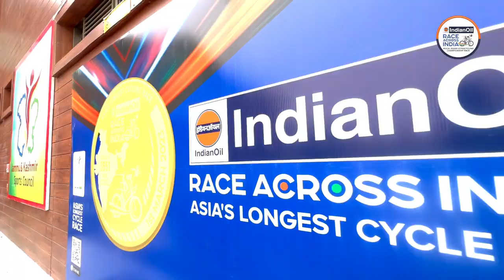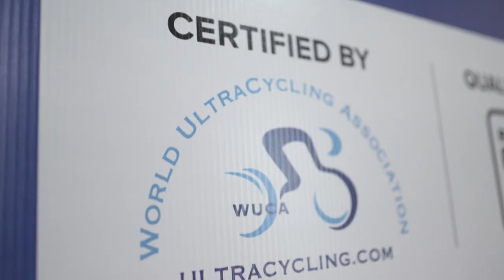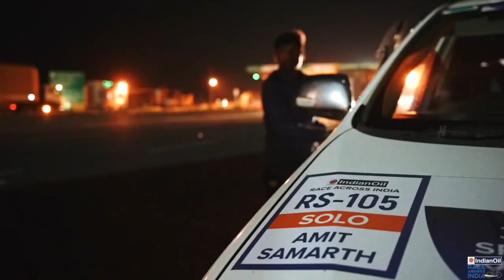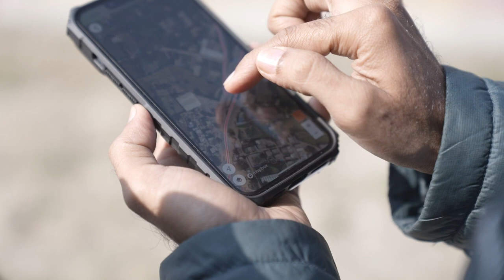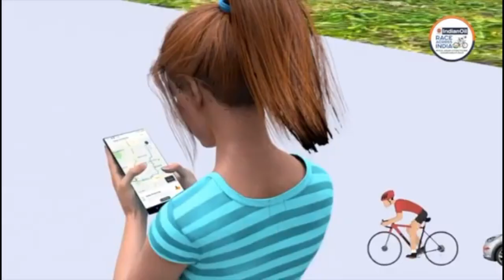The Making of the longest cycling race in the history of Indian Sports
Organizing the longest cycling race seemed impossible until we saw how each individual of the organizing team was expert in their own genres. From the race preparations, to the planning that happened to the T,  to the number of participants who joined for the very first edition, to their stories that got celebrated, to the feel of the entire race and most importantly 0 accidents !! Super grateful for all the brands that got associated with Race Across India - 1st edition!

more to come always

- Team RaIN